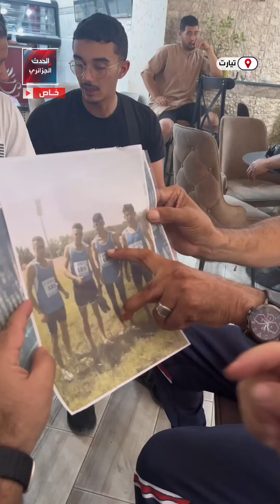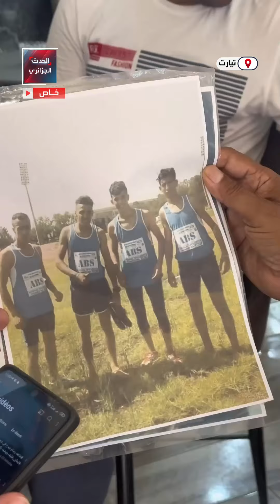مدرب سجاتي يكشف تفاصيلا عن بطل الجزائر في العدو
في لقاء حصري للعربية الحدث مع مدرب سجاتي.. كشف للجمهور الرياضي تفاصيل لا يعرفها عن بطل الجزائر.. شاهدوا الفيديو:
ــــــــــــــــــــــــــــــــــــــــــــــــــــــــ

ــــــــــــــــــــــــــــــــــــــــــــــــــــــــ

ــــــــــــــــــــــــــــــــــــــــــــــــــــــــ